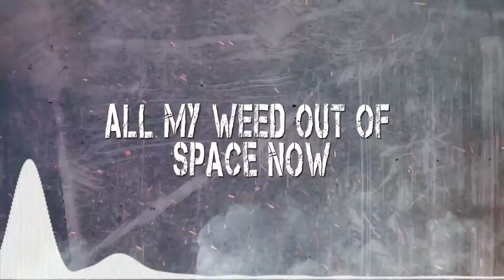Kick 5000 - MOVIE LYRIC VIDEO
KICK 5000- MOVIE LYRIC VIDEO by Kick 5000